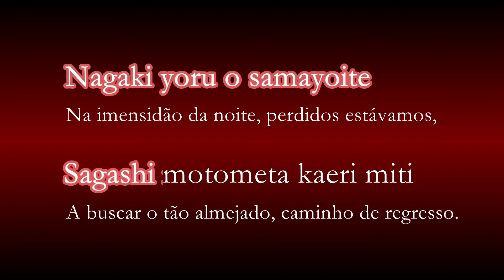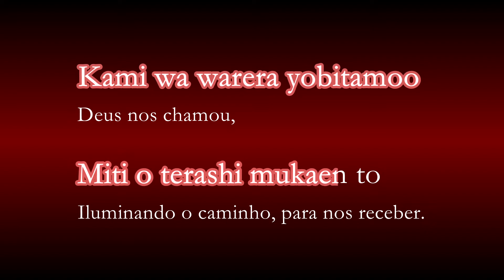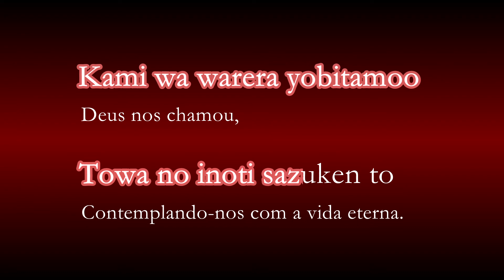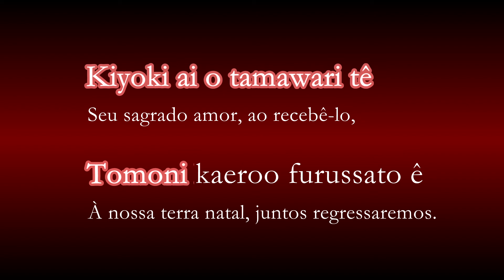Ieji - Regresso ao Lar (legendado)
Letra: Kyoshu-Sama
Composição: Antonín Dvořák
* Sinfonia nº 9 “Do Novo Mundo”